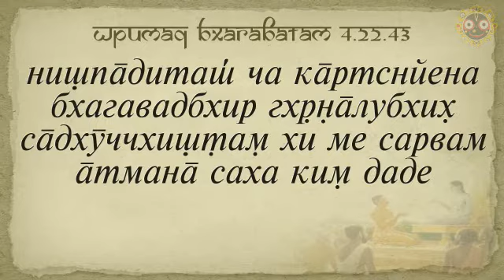Сарвагья Дас, ШБ 4.22.43, 05.11.2016